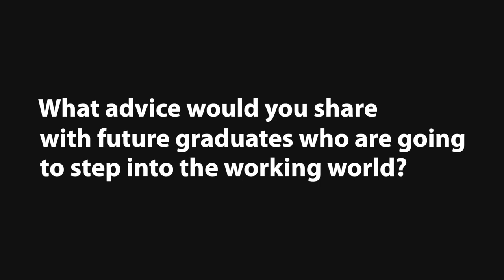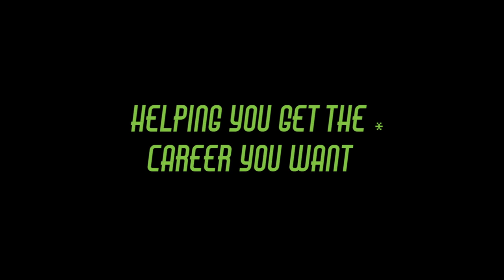DeloitteDecisions: Inspired journeys at Deloitte & career advice (Rachel Tan)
We are excited to share our newly launched DeloitteDecisions video series that will provide you with tips, career advice, and insights to help you take your first crucial step in choosing your employer – one that aligns your values, interests, and priorities, and where you will fit right in!

In our first video, Rachel Tan, our Deloitte Singapore Audit & Assurance Assistant Manager, shares her advice on navigating the working world and some of her most memorable experiences with us.